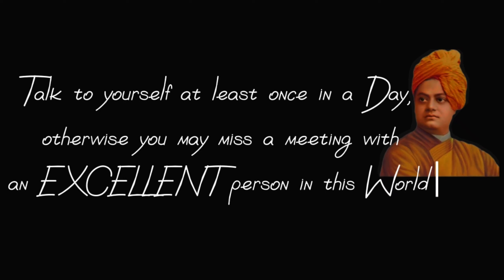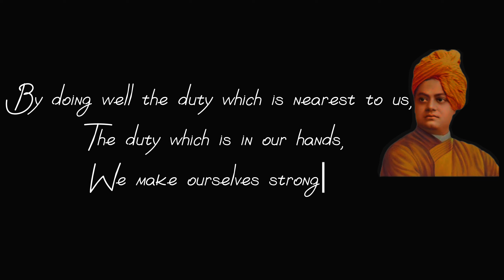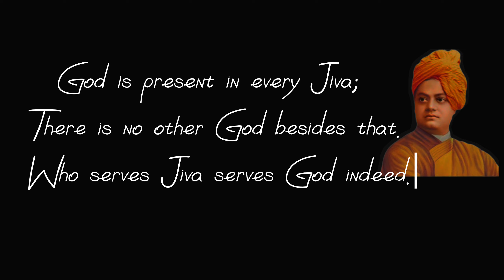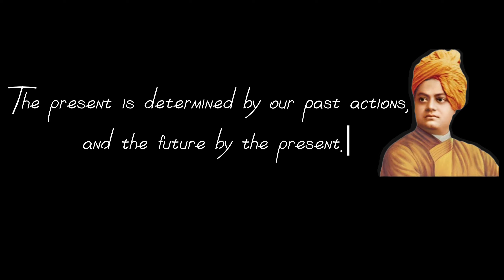Vivekananda quotes part 2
Swami Vivekananda, known in his pre-monastic life as Narendra Nath Datta, was born in an affluent family in Kolkata on 12 January 1863. His father, Vishwanath Datta, was a successful attorney with interests in a wide range of subjects, and his mother, Bhuvaneshwari Devi